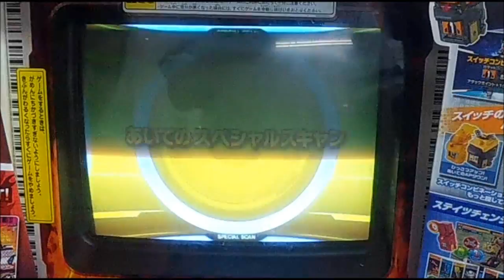ガンバライド 02 HPEXステージ 爆勝！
息子のガンバライド動画です。今日、初めて02をやったら、いきなりHPEXステージにいき、勝利しました！えらい、喜んでました！